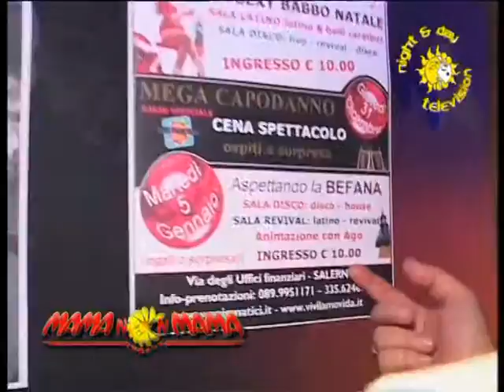NIGHT&DAY TELEVISION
MAMA NON MAMA * SALERNO * 14 PUNTATA